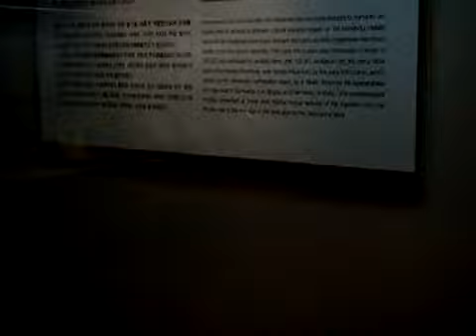KOREA History KOREAN History ... Jeonju National Museum ..全州國立博物館..... Jeonju city ...全州市..KOREA